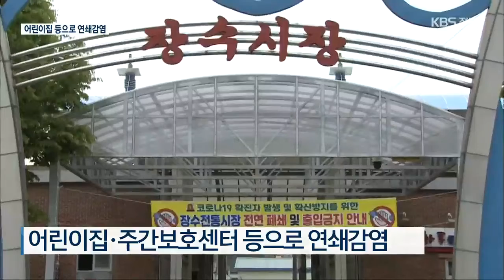어린이집 등으로 연쇄감염…외국인 노동자 관리 강화 / KBS 2021.05.12.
[앵커]

 장수시장발 집단감염 등 전북지역 곳곳에서 코로나19 확진자가 다시 급증하고 있습니다.

 외국인 노동자를 중심으로 변이 바이러스 확산도 우려되면서 방역당국이 관리 강화 대책을 검토하고 있습니다.

 유진휘 기자입니다.

 [리포트]

 장수시장발 집단감염 여파로 이틀 동안 검사를 받은 장수군민은 5천여 명.

 현재까지 모두 서른 명 가까운 확진자가 나왔고, 백10여 명은 자가격리됐습니다.

 확진자 가운데 2명은 장수 모 어린이집에 다니는 원생으로, 해당 어린이집은 소독 등을 위해 일시적으로 휴원 조치됐습니다.

 지난달에 화이자 1차 접종을 받은 주간보호센터 이용자 3명도 확진됐는데,  장수시장발 감염자와 접촉한 것으로 확인됐습니다.

[강영석/전라북도 보건의료과장 : "(주간보호센터 옆) 요양원에 대해서도 전수검사를 실시했습니다. 전원 음성이 나온 상태고요. 격리 관리, 주기 검사로 해서 모시고 있는 어르신에 대한 건강을…."]

 가족 지인 모임으로 집단감염이 발생한 익산에서도  양계장 일을 하던 내·외국인 노동자 7명이 추가로 양성 판정을 받는 등 누적 확진자가 20명에 육박하고 있습니다.

 방역당국은 익산의 집단감염 사례가 외국인 노동자로부터 시작됐을 가능성도 있는 것으로 보고, 질병관리청에 변이 바이러스 검사를 요청했습니다.

 건설현장 등에서 한시적으로 일하는 외국인 노동자 등을 대상으로 사전에 코로나19 검사를 의무적으로 받도록 하는 내용의 행정명령도 검토하고 있습니다.

[강영석/전라북도 보건의료과장 : "일시사역의 경우에도 3일 이내에 진단검사를 받아서 음성 확인서를 제출해야만 일시사역에 참여할 수 있는 내용으로…."]

 완주의 한 자동차부품생산업체 관련해서도 추가 확진자가 발생하는 등 전북지역 누적 확진자는 2천60명을 넘어섰습니다.